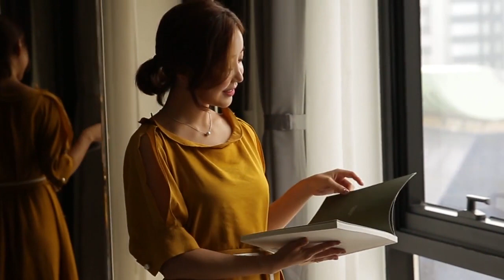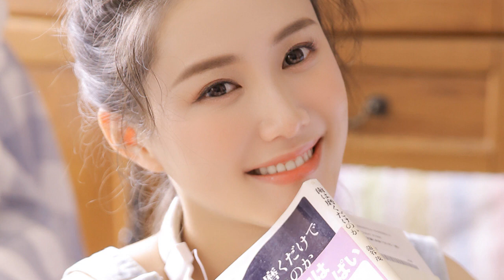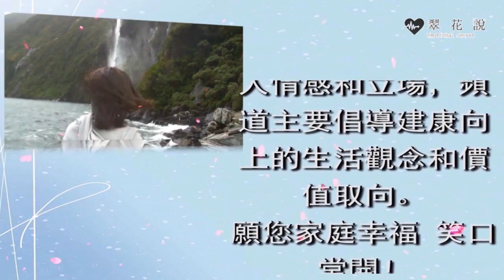婆婆逼拿十萬陪嫁我不肯，全家非讓我給她跪地道歉，我這麼做，婆家頓時炸了鍋｜翠花的秘密